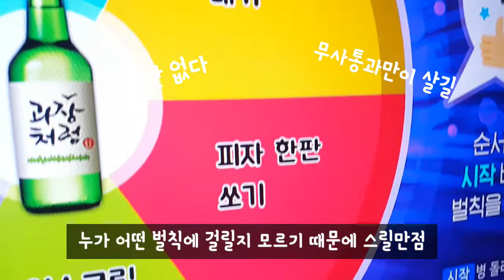[TJ노래방] 노래방 핵꿀잼기능 TJ미디어 80시리즈 복불복게임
딱 봐도 꿀잼각! 복불복게임
노래방 끝나고 밥사주기 콜?

스릴만점 복불복게임으로
놀다보면 레알 시간순삭잼
TJ노래방으로 떠나볼까 레고레고 :)